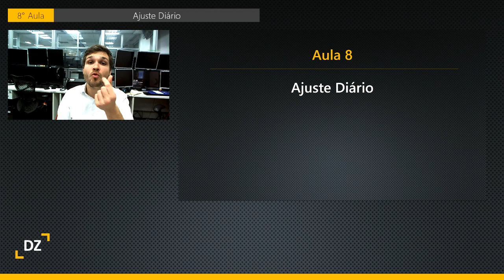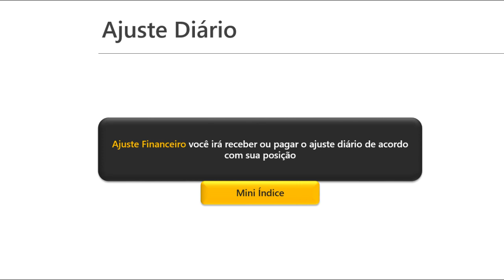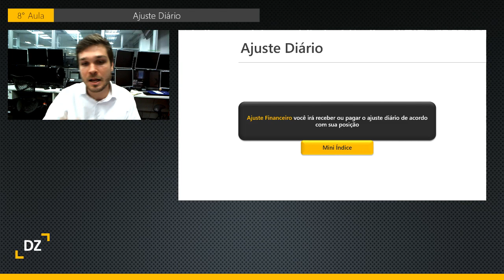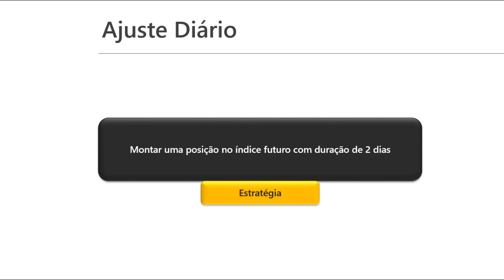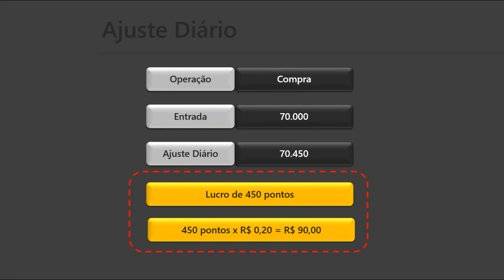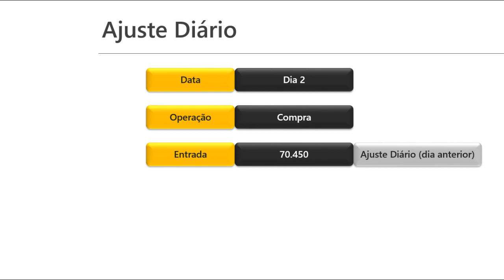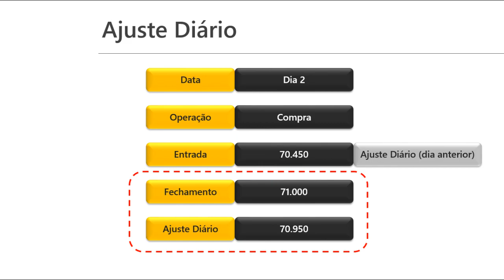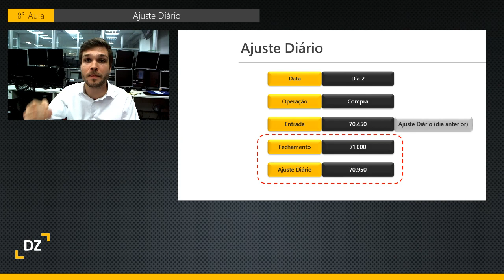8° Aula - Ajuste Diário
🔴 O Ajuste Diário não é um bicho de sete cabeças, veja esse vídeo e entenda TUDO sobre o ajuste... »»»

👓 Me acompanhe... 👓

💎 Pequenas considerações 💎

1. Se tiver alguma dúvida referente ao vídeo, comente abaixo.
2. Se gostou desse vídeo, deixe o seu like, agradeço de coração =)
3. Se gostou desse vídeo, compartilhe e me ajude levar esse conteúdo para mais pessoas.
4. Não deixe de ativar o "sininho" para receber as notificações dos novos vídeos.
5. Qualquer consideração, deixe seu comentário na descrição do vídeo.

Grande abraço e até mais...